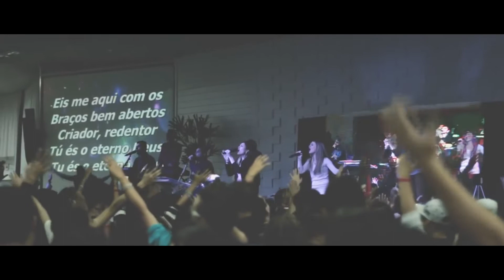Videira News - EDIÇÃO 359